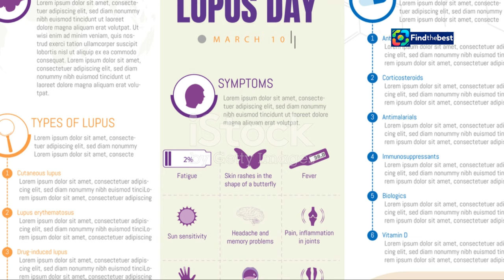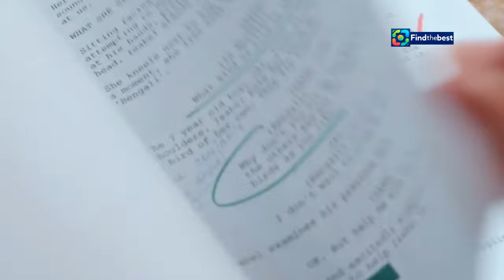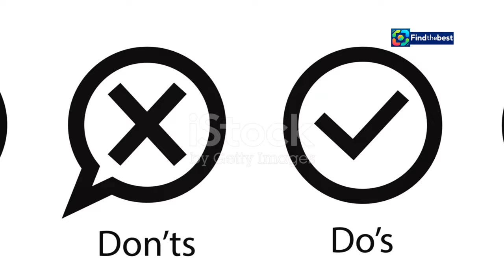Martin Dejdar Talks Comeback Continuation: "I Can Be 100 Years Old in Ozzák`s Suit!"